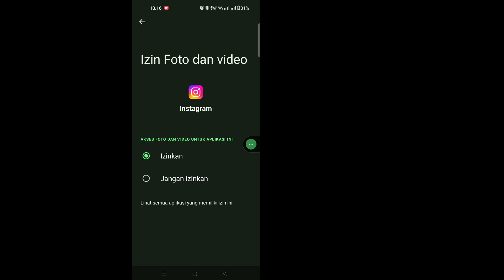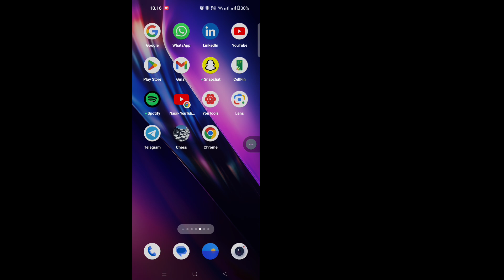Cara Memperbaiki Story Ini Tidak Tersedia di Instagram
Di Video Ini Saya Akan Menunjukkan [Cara Memperbaiki Story Ini Tidak Tersedia di Instagram]. Jadi Tonton Video Ini Dengan Hati-hati Dan Jangan Lewatkan Video Ini Jika Anda Melewatkan Video Ini Anda Tidak Akan Memahaminya Dengan Baik Jadi Jika Ada Masalah Anda Dapat Bertanya Kepada Saya Dan Berkomentar Di Bawah Saya Akan Mencoba Untuk Menyelesaikan Masalah Anda Jika Anda Suka Dengan Video Ini Silakan Klik Suka Dan Berlangganan Saluran Saya Terima Kasih.🙏